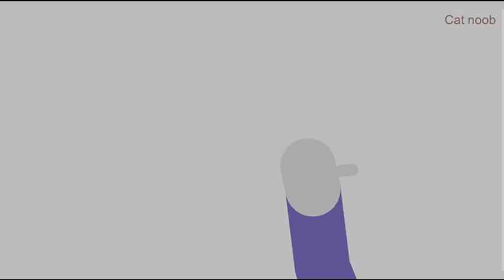Kill The weakest sans collab (scrapped/canceled)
Participants:
Me